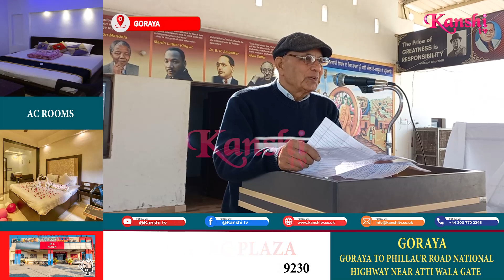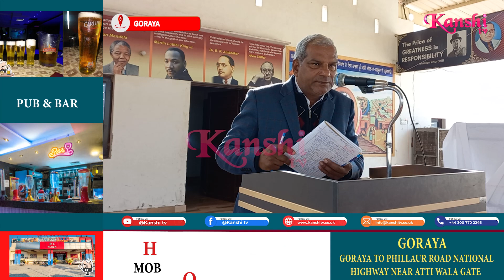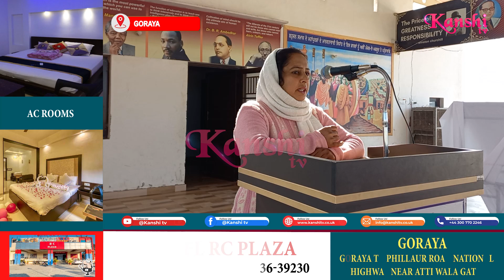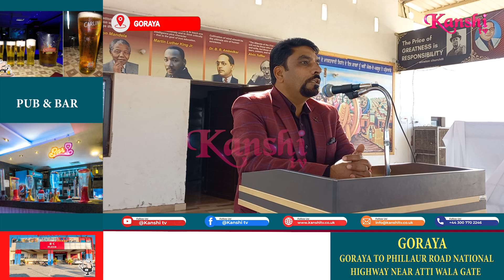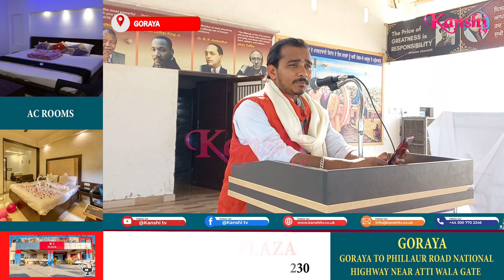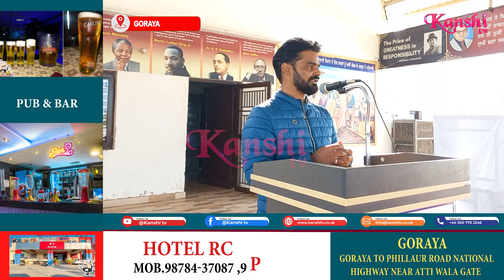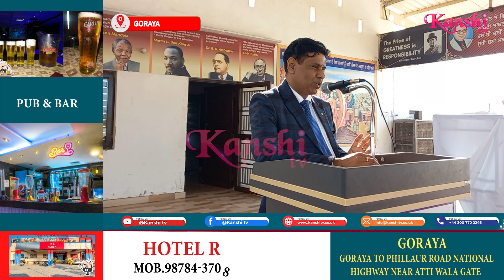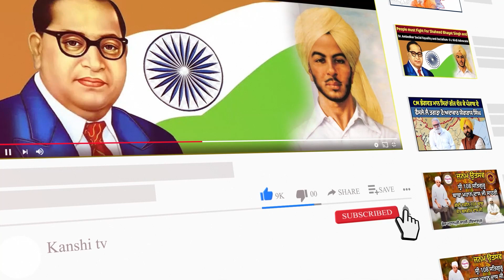ਪ੍ਰਬੁੱਧ ਭਾਰਤ ਫਾਊਂਡੇਸ਼ਨ ਵਲੋਂ ਮਾਤਾ ਸਾਵਿਤਰੀ ਫੂਲੇ ਦੇ ਜਨਮ ਦਿਨ ਸੰਬੰਧੀ ਵਿਸ਼ੇਸ਼ ਸਮਾਗਮ